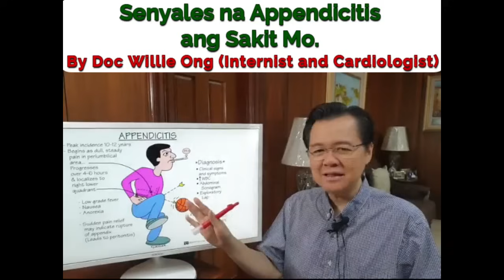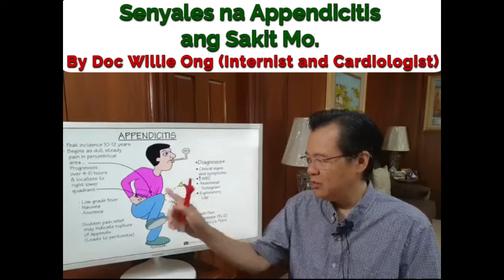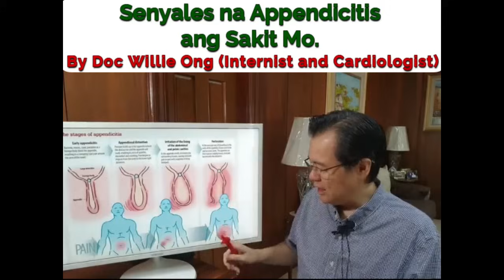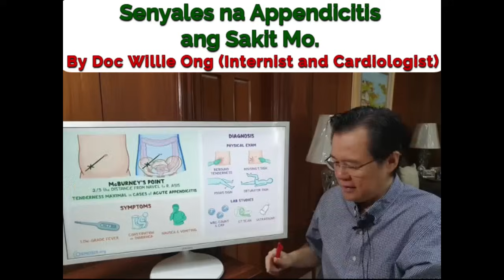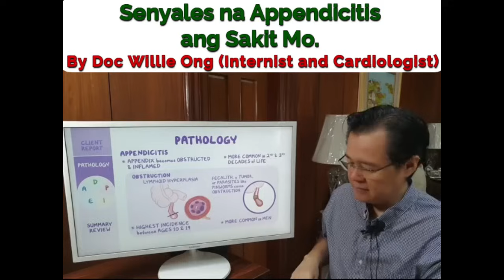Senyales na Appendicitis ang Sakit Mo. - By Doc Willie Ong (Internist and Cardiologist)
Senyales na Appendicitis ang Sakit Mo.